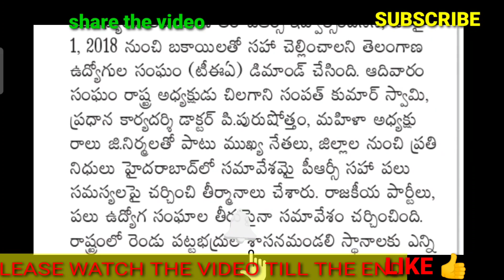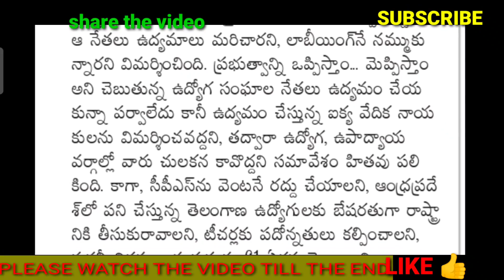TELANGANA GOVT EMPLOYEES PRC SHOULD BE 45% and INCREASING OF RETIREMENT AGE TO 61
11TH PRC
11th prc fitment and basic pay details
11th prc telangana latest news
11th prc andhra pradesh
11th prc telangana
prc andhra pradesh latest news
11th prc ap latest news 2019
11th prc telangana latest news today
11th prc telangana
11th prc fitment table
11th prc fitment and basic pay details
11th prc latest news
11th prc in andhra pradesh 2019
11th prc telangana latest news 2019
ana latest news 2019
11th prc ap
11th prc fitment and basic pay details pdf